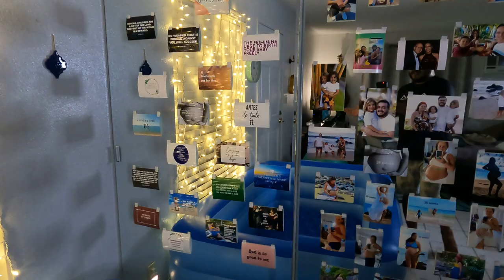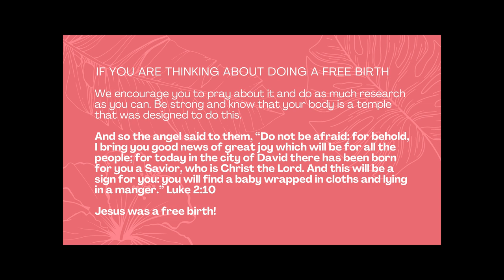Unassisted Free Birth In Maui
This is our free water birth video we did in our house in Kihei, HI.

Artist: Christafari
Song: Jireh

The song was originally written by Chandler Moore, Chris Brown, Naomi Raine, and Steven Furtick.

We do not claim any copyrights to this music.